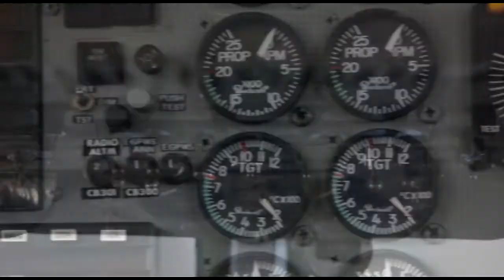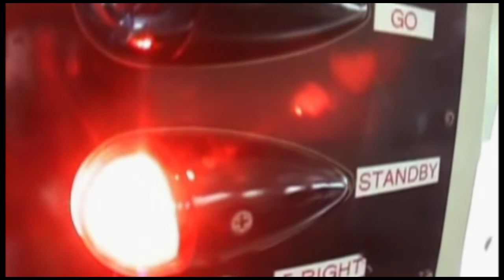Skydive Space Center - 9/19/22 - Yu